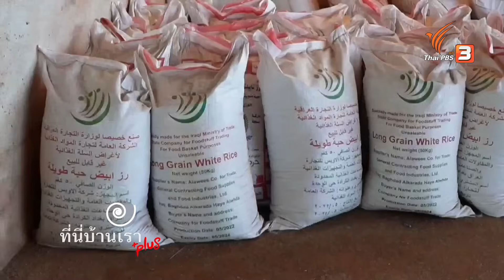ท่าไคร้ชุมชนริมโขง | ที่นี่บ้านเรา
ทีมวันม่วน สตูดิโอ พาไปลงพื้นที่บ้านท่าไคร้ จ.บึงกาฬ ชุมชนริมน้ำโขง ที่มีวิถีชีวิตผูกพันกับสายน้ำโขง และการปรับเปลี่ยนพัฒนาเป็นแหล่งท่องเที่ยววิถีชุมชน ด้วยวัฒนธรรมที่ดีงาม อีกทั้งยังมีต้นทุนวัตถุดิบจากชุมชนที่ปลอดภัย